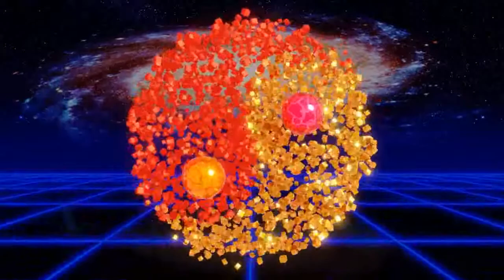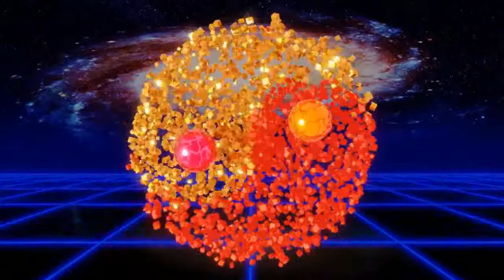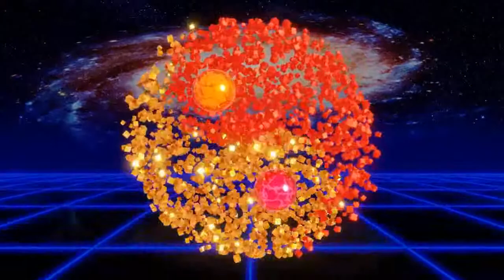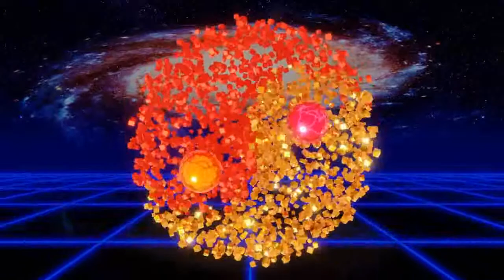Relaxing drum music, Raise your Consciousness | Lovely Studying Background Music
This relaxing drum Music can be used in the background for relaxation, meditation, while studying, to focus, or to simply enjoy.

The best music without copyright on this channel! Download it for short and long videos.

Make Short and Long videos with this  Lovely Studying Background Music. ( All we ask is that you please subscribe to the channel ) if not you can still download music for free.

I’ve been asked to recommend some of the affiliates that have been (very helpful tools to us), and our family and friends too, (providing very good deals) they are listed in the links below, and we may make a small commission if you buy something from them. For that I Thank you!

I know you’ll see and get the saving as we do throughout these links, so take a look.
You owe it to yourself to check them out for your own peace of mind and get some great deals too.

Tell your family and friends to, Thanks again...